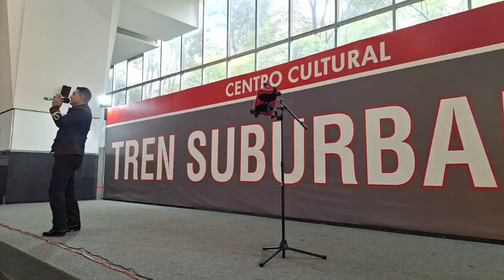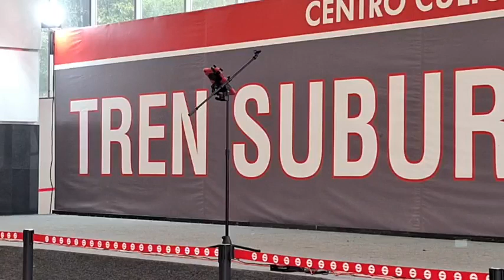Viktor Gandha Juan Gabriel segunda parte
Homenaje a JUAN GABRIEL por Viktor Gandha en el Centro Cultural del Tren Suburbano Buenavista: